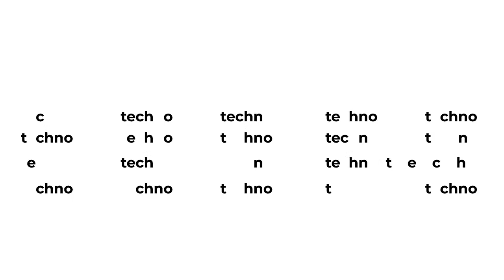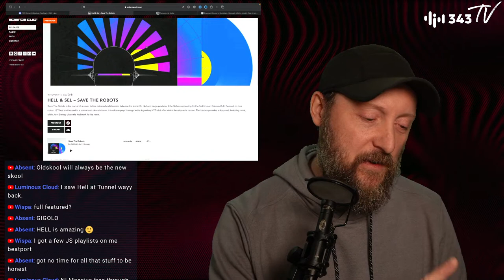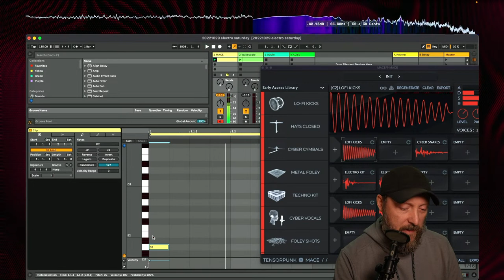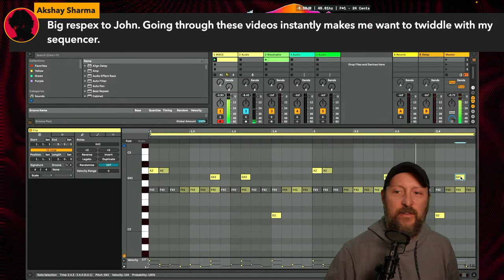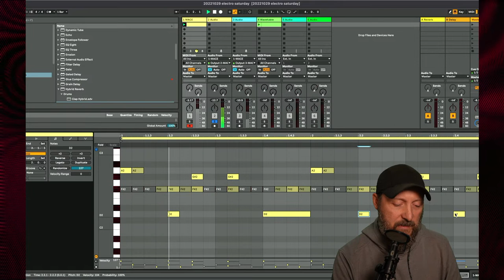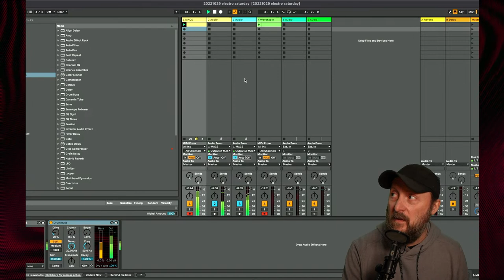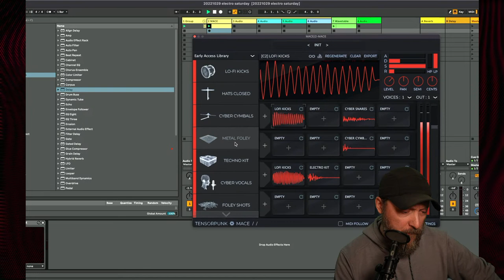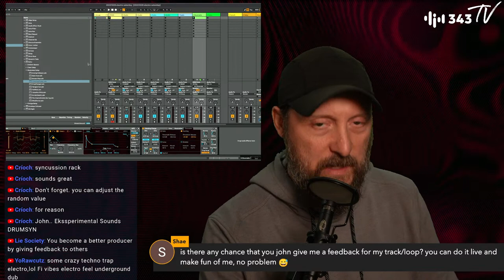Selway's Techno Saturdays with John Selway | 343 TV